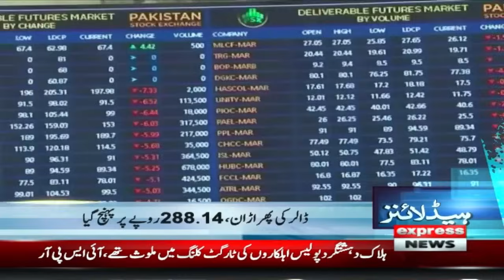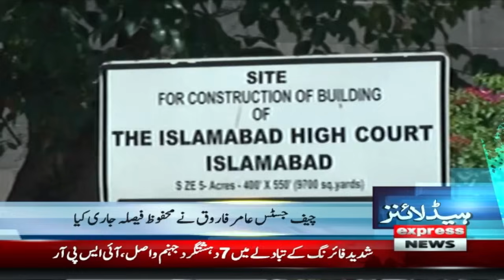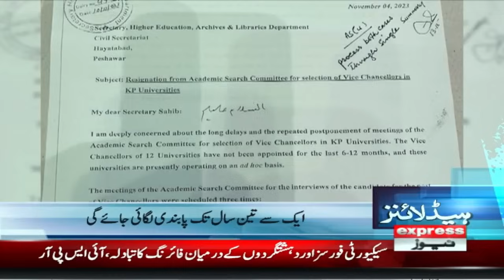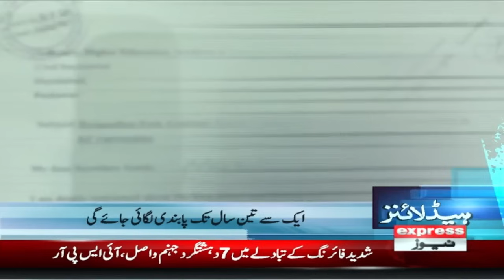Dollar Price Increases | News Headlines 7 PM | 15 November 2023 | Express News